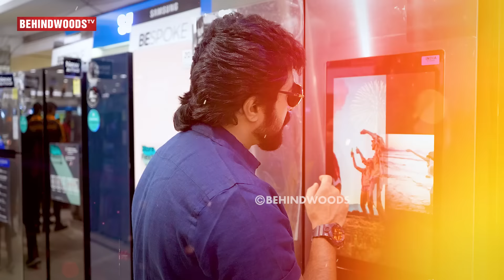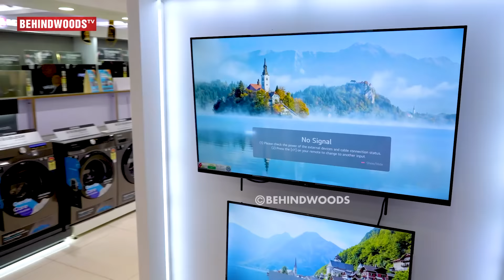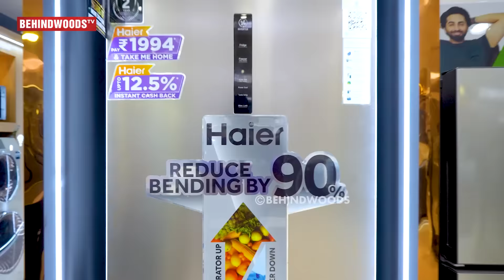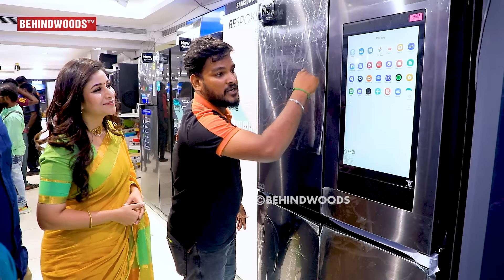Ethirneechal Nandhini-க்கு Propose பண்ண Kathir ❤ Legend Saravana-ல Alya முன்னாடி நடந்த காதல் Magic